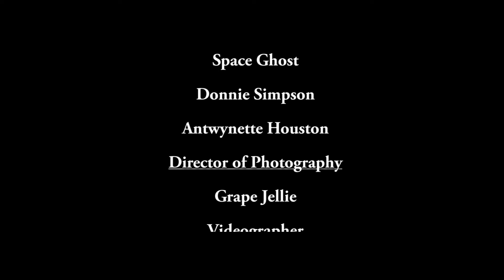(Justice or Else) Million Man March 2015 The Movie ''Justice On The Hill''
Short film on the event that occurred at the Million man march in Washington, Dc 10/10/2015